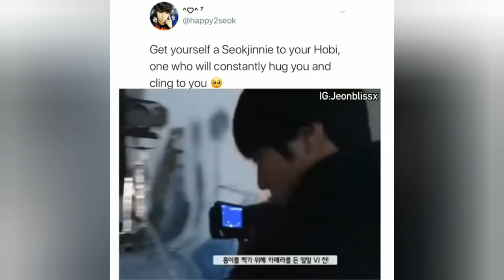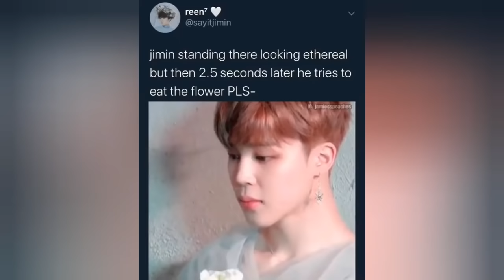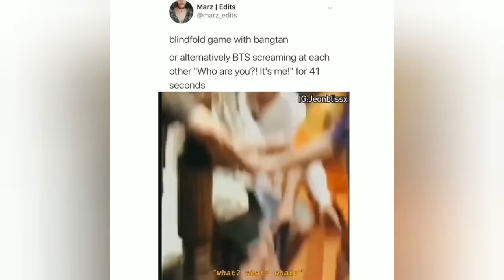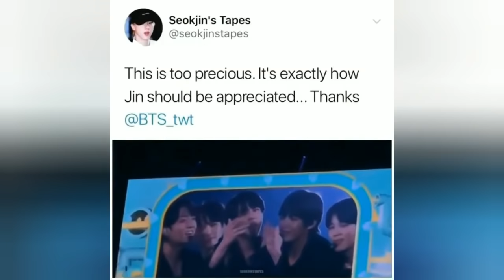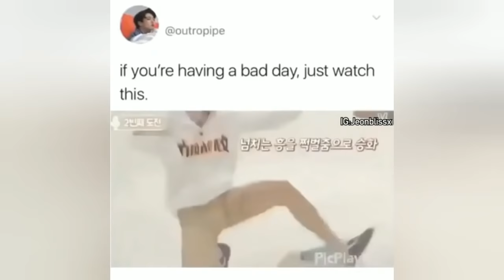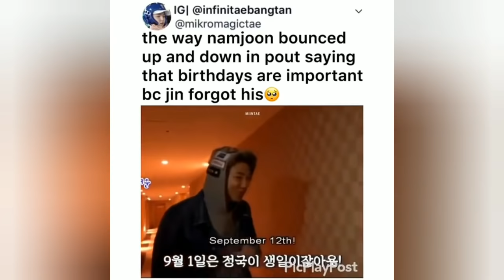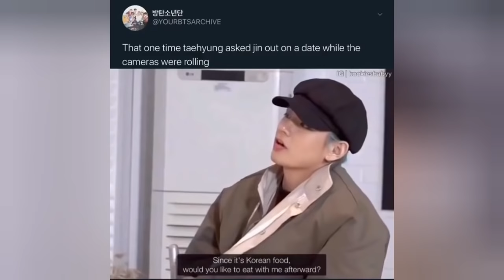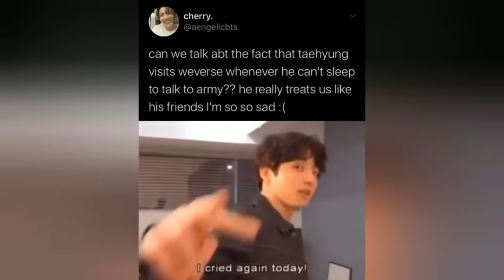ARMY Tweets/BTS Memes cuz BTS RUN episodes are BACK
A compilation of cute and funny army tweets that will have you bawling on the floor from laughing out hard.